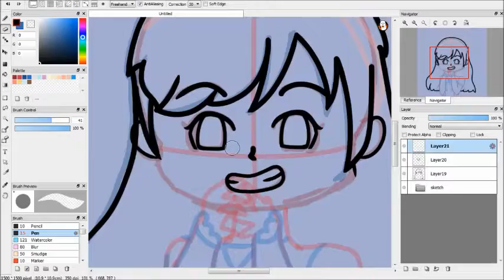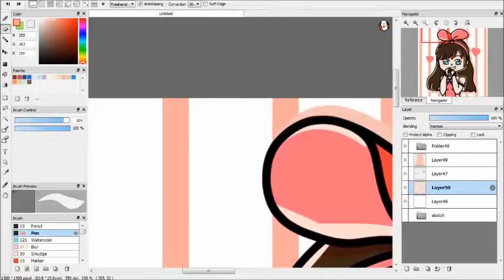Kizuna Ai [Speed Art]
I had a giveaway on my twitter and this is the picture I drew for the winner!
Full picture on my twitter.